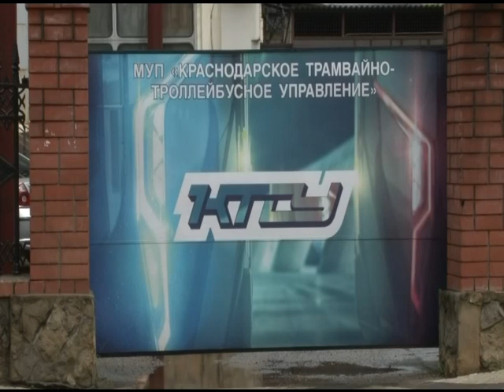КТТУ отмечает День рождения